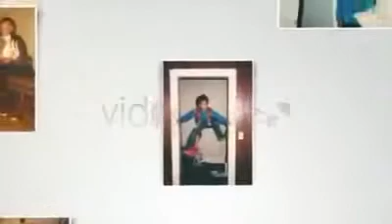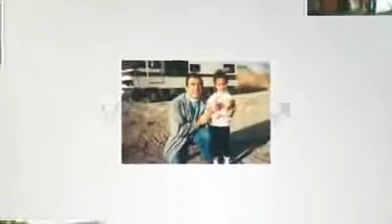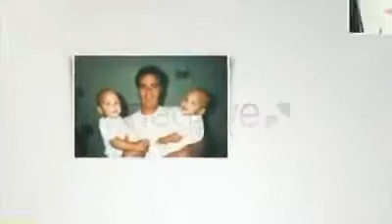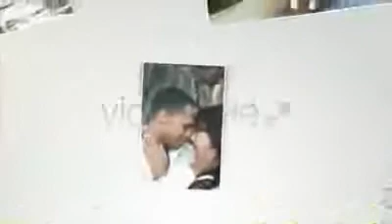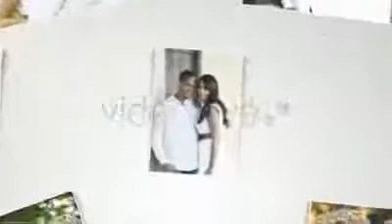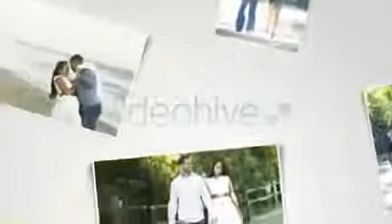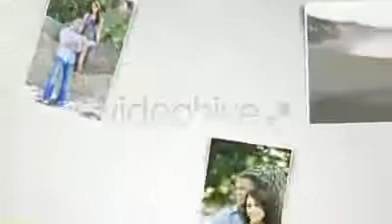After Effects Template Wedding Slideshow V2 Download Now